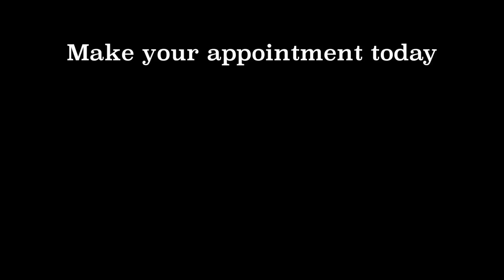2017 PSA Mt Lebo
1.  Mt. Lebanon
2.  Public Service Announcement
3.  This PSA was one of a series of three similar announcements building participation for the school's blood drive.